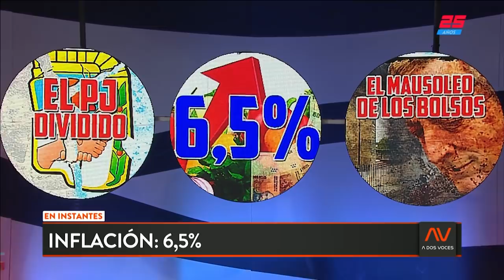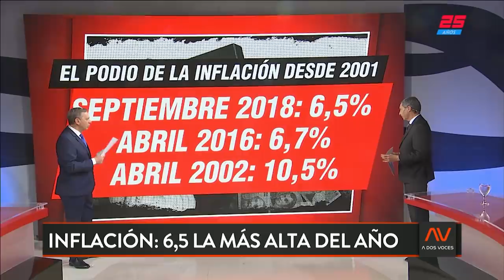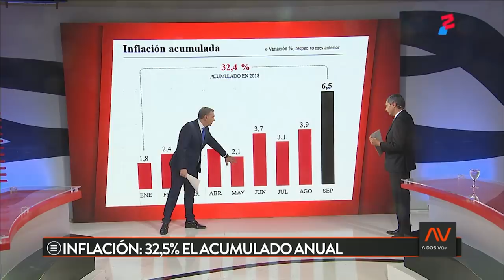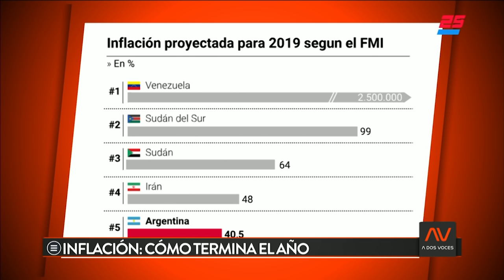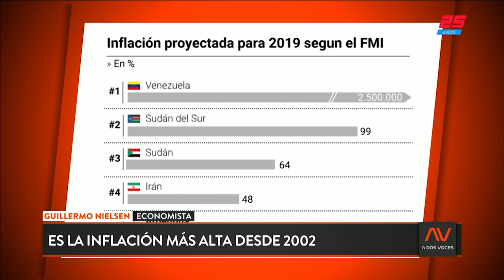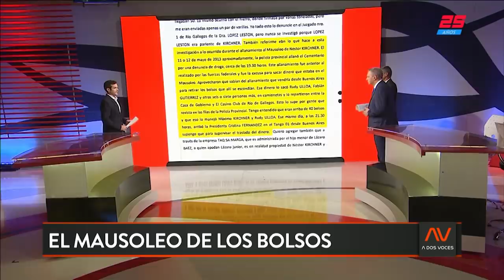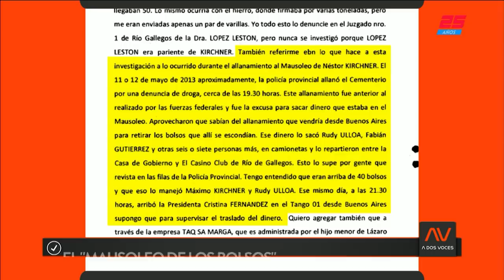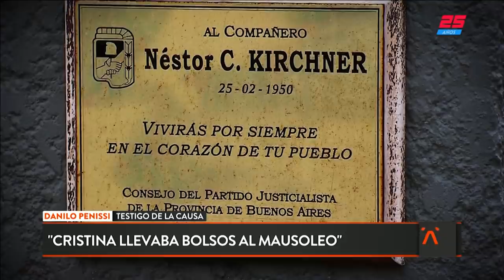Peronismo Dividido | A DOS VOCES